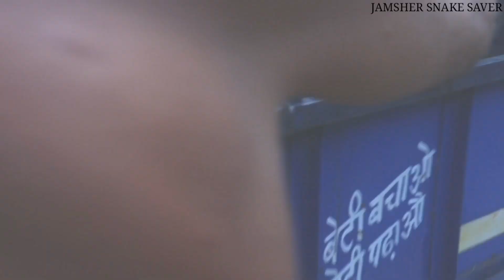पानी टंकी फैक्ट्री के अंदर निकला सांप तो देखने के लिए उमड़ी लोगों भीड़ , देखे कैसे हुआ रेस्क्यू।।